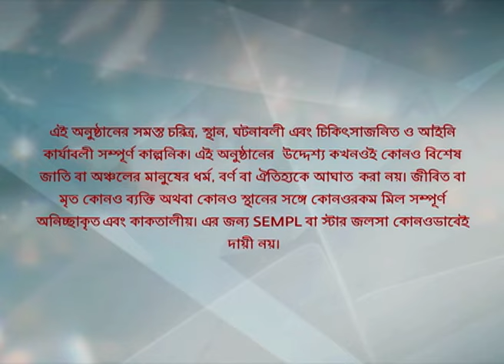বধূবরণ | Episode 24 | Part B